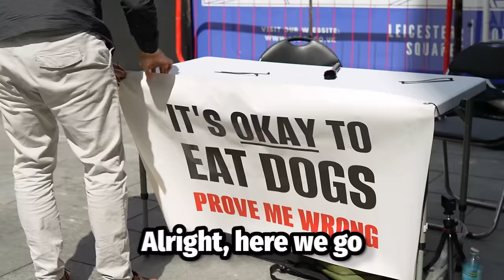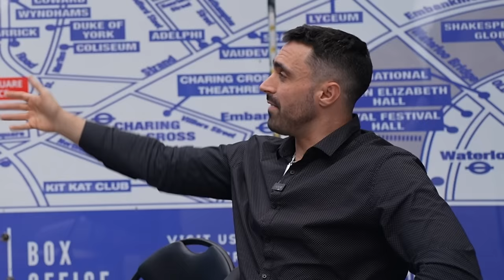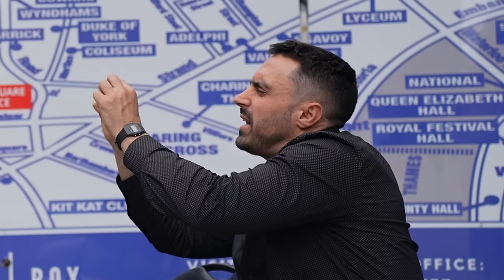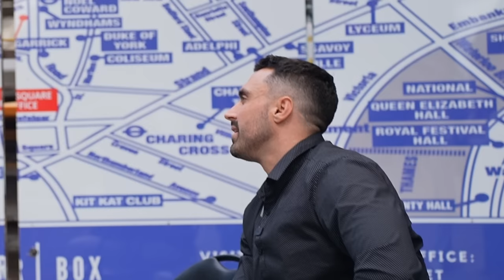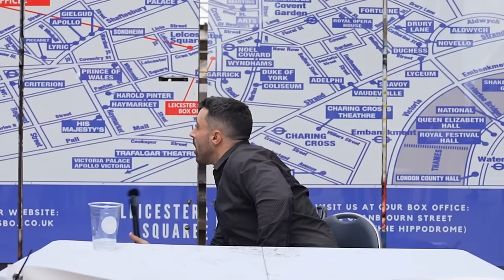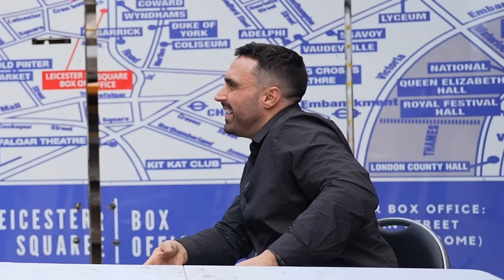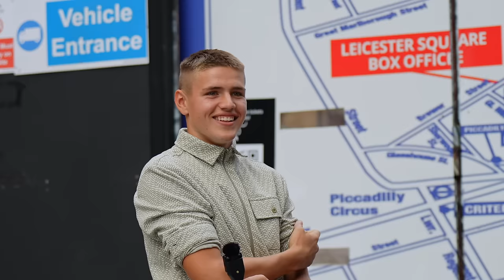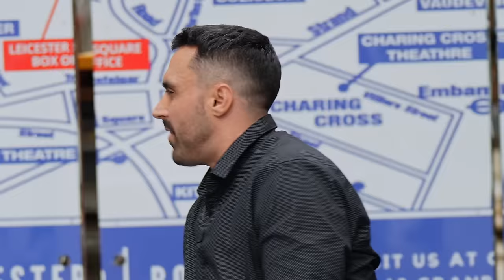Man Threatens to Punch Vegan (Dog Eating Stunt GOES WRONG)